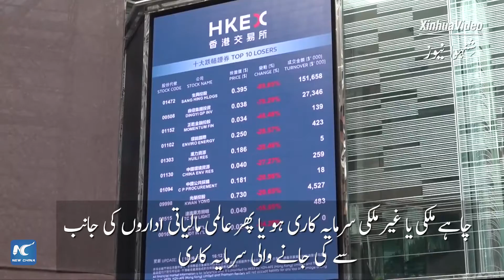National security law to boost HK's capital market business insiders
کاروباری ماہرین وضاحت کرتے ہیں کہ ہانگ کانگ میں قومی سلامتی کا قانون علاقے کی سرمایہ مارکیٹ کو کیسے فروغ دے گا۔